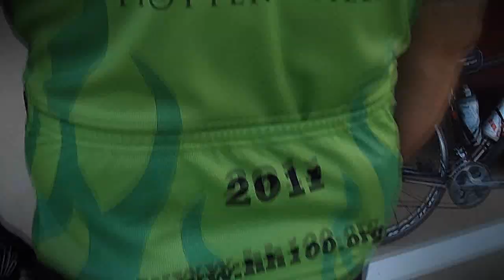Plano Bicycle Association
The Plano Bicycle Association (PBA) was started by the Parks and Rec department of the City of Plano some time in the early 1980's.  It was spun off as an independent recreational bike club in the late 1980's. The PBA is now an organization of more than 580 enthusiastic recreational road cyclists committed to providing both members and guests with safe, fun, and challenging group rides. We offer a wide range of leader-led rides during the week, as well as special events, so that any cyclist, regardless of speed or endurance, can participate in our cycling fun and camaraderie. We are dedicated to the fostering of responsible cycling.

| Come Ride With Us